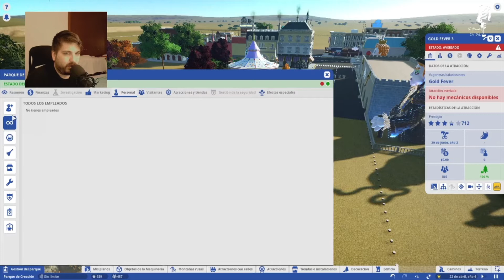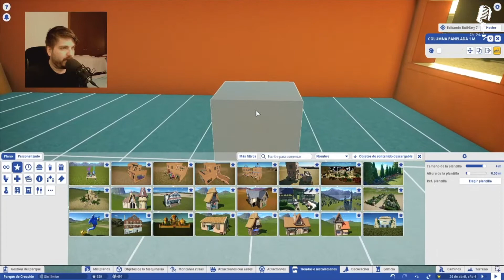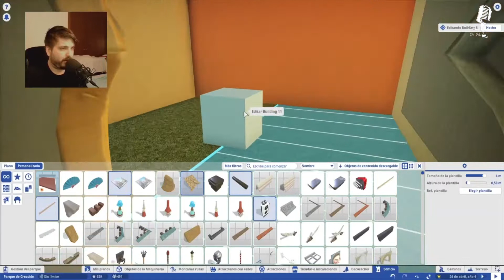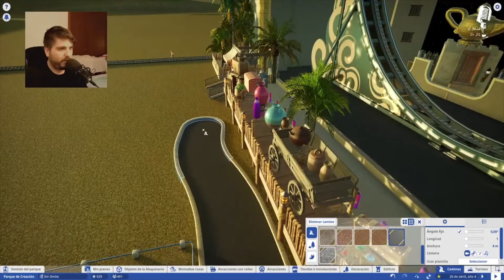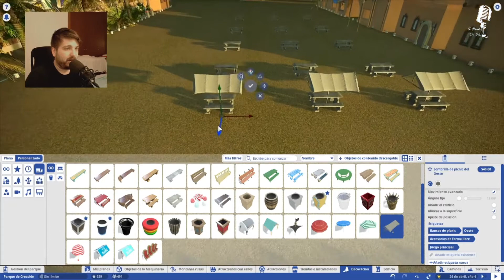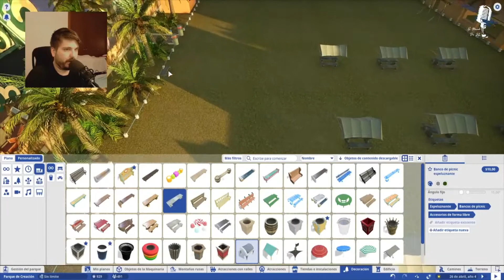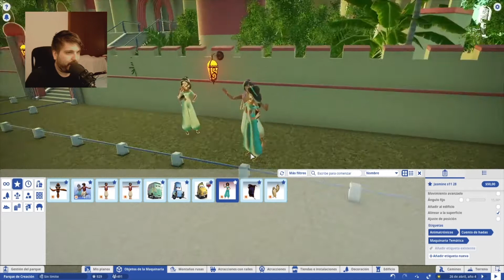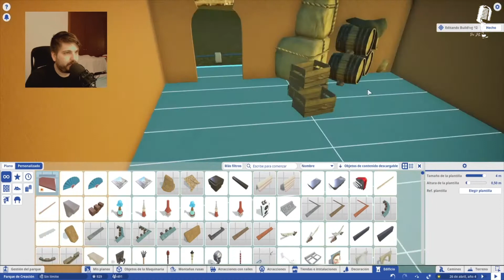Planet Coaster ( cap 5 Español) Mi Propio Disneyland , Aladin y la ciudad de Agraba